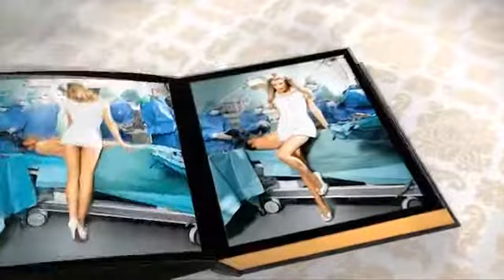Baci Lingerie Dreams 1233 Careless Nurses